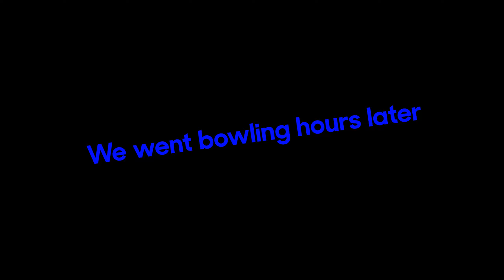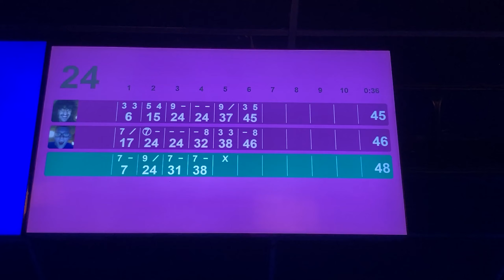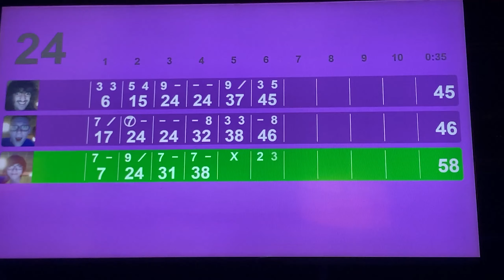TeamGS55 2024 Meetup Vlog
Legit this was just us bowling

Music Used